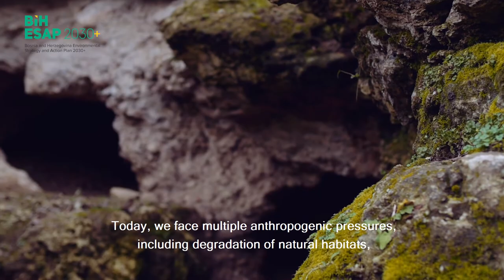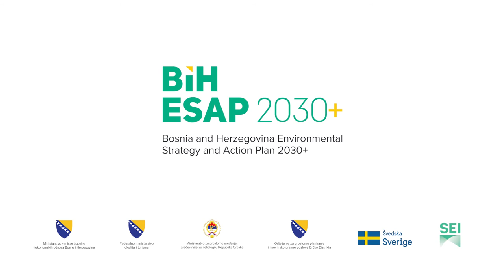Dijana Tepsic, founder and editor of the portal ultra.ba - in BiH ESAP 2030+ Facebook campaign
Watch the video with Dijana Tepsic, founder and editor of the portal ultra.ba. She hihglights the importance of animals and plants in Bosnia and Herzegovina.